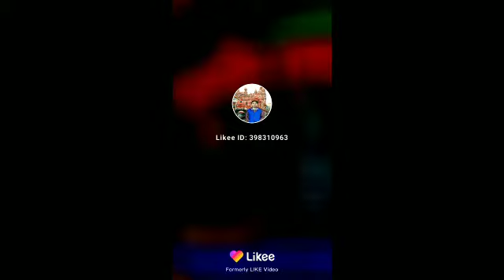Gore badan per yaar kurti Kasi Kasi Sajid DJ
Ms Dj